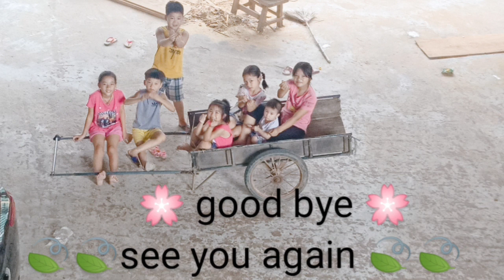Họ Lâm vlog_Lam family..tuổi thơ xe bò kéo và các con những ngày cuối kỳ nghỉ hè💚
Chào mừng mọi người đến ngôi nhà chung của họ Lâm vlog..đây là kênh lưu giữ những kỷ niệm đẹp của gia đình họ Lâm..rất mong nhận được like, chia sẻ và yêu thích từ mọi người ạ ..❤️
Chúc mọi người luôn luôn vui vẻ, khoẻ mạnh và an lạc☘️